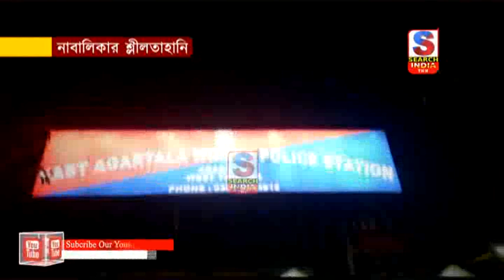নাবালিকার শ্লীলতাহানি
শ্লীলতাহানীর শিকার হলো এক নাবালিকা। ঘটনা রাজধানীর ইন্দ্রনগর ওএনজিসি রোড সংলগ্ন এলাকায়। ঘটনার পরিপ্রেক্ষিতে আগরতলা পূর্ব মহিলা থানায় অভিযোগ দায়ের করা হয়েছে।